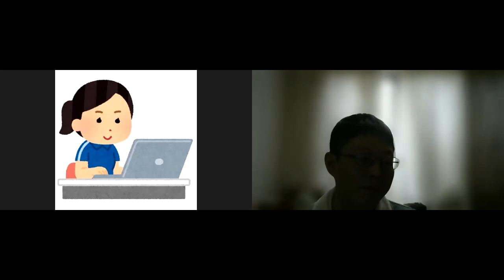義経ITクラブアクセス解析勉強会質疑応答2021.04.24 by ENERGEIA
ENERGEIAの義経ITクラブ参加はこちら

GoogleアナリティクスやGoogle Search Consoleの使い方の勉強会をしたいと思います。

先日のアクセス勉強会のときに時間が足りなかったため再度の開催となります。ホームページを立ち上げたもののアクセス解析についてわからないというお声をいただいたのでアクセス解析法について解説しようと思いましてイベントを立ち上げました。

どんなことをするの？
・アクセス解析の大きな目的…「把握」と「改善」について
・アクセス解析の前にサイト運営の目的・目標を明確にしよう
・サイトの改善とはどういうことか？
・サイトの課題って何？
・アクセス解析で見るべき5つのポイントって…？
・Google Search Consoleの使い方

事前準備
１）Googleアナリティクスの登録

２）Google Search Consoleの登録

※アナリティクス登録の詳しい方法はこちら

◆コミュニティ『義経ITクラブ／発達障害×IT×マネタイズラボ』の参加はこちら↓↓↓

◆森山義章　メルマガ読者限定プレゼント
「１ヶ月以内にたった７つのブログ記事でGoogle検索順位1位が取れるワークシート」

◆『１ヶ月以内にたった７つの記事でGoogle検索順位１位を獲得した現役ＷＥＢ集客コンサルタントが教える４０代主婦が副業で月５万円以上の副収入を得るブログの稼ぎ方』

◆森山義章のお悩み相談室　発達障害の潜在能力を引き出す方法

◆発達障害が副業をはじめるならバイナリーオプション取引口座開設はこちら